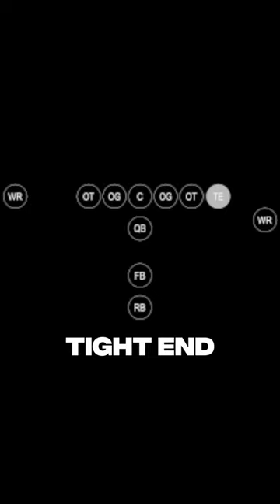Can Brock Bowers REALLY win the Heisman? Georgia TE chasing history | Georgia Bulldogs football